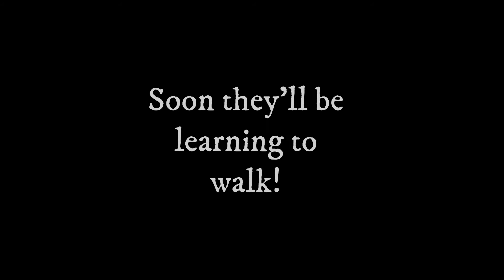CH Little & Bell 6 26 17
Trying to walk